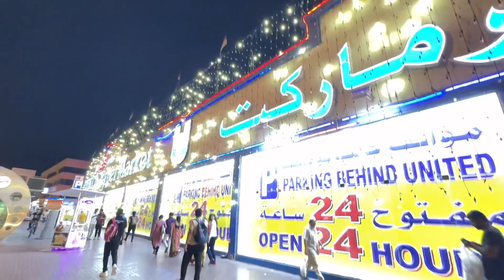Super Cheap Shopping center at Deira DUBAI Branch! Showing Items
he second largest retailer in the world. Huge assortment, fresh prepared food, a large selection of products and more. Popular store among locals and tourists.

Kitchen accessories makeup Crockery in day to day store
Shopping Vlog
Day to Day store Vlog
Day to Day Haul vlog